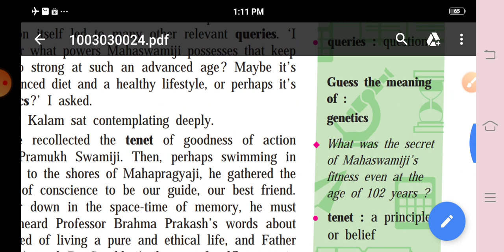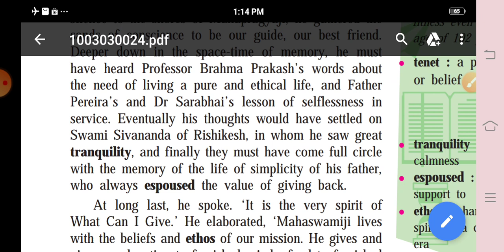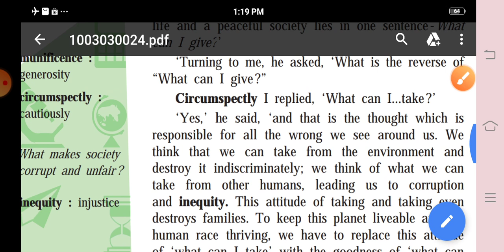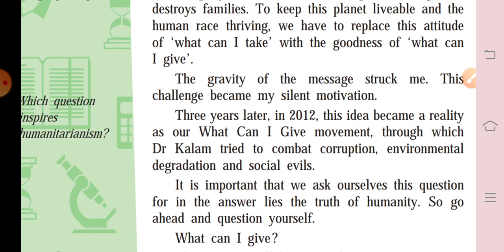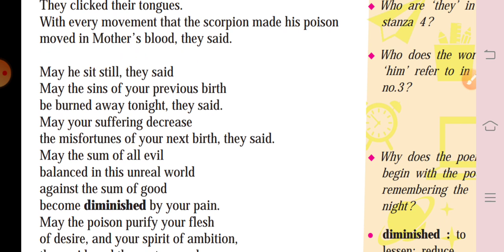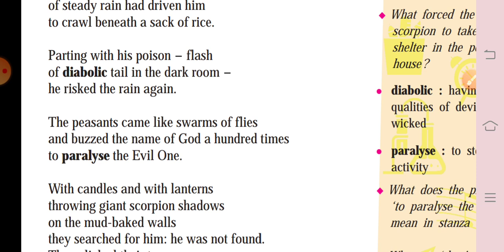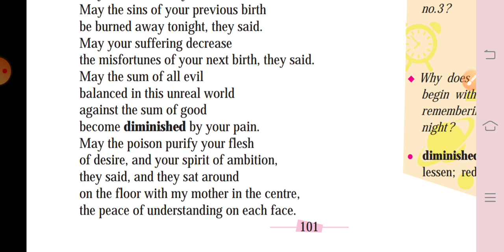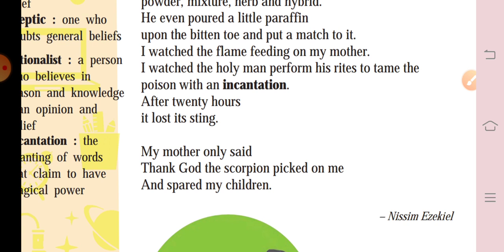10th EM SVB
Night  Of The Scorpion